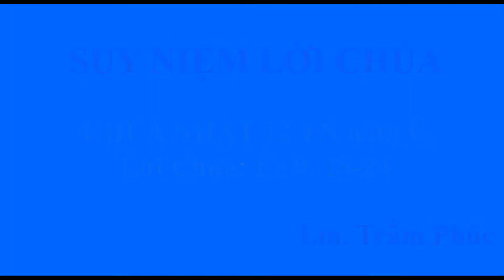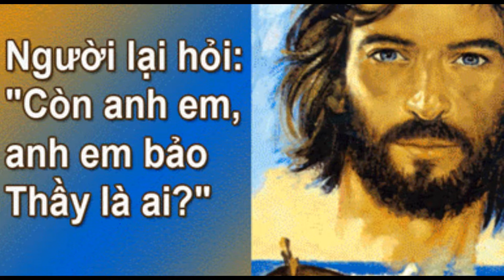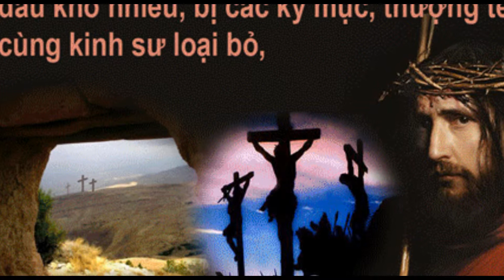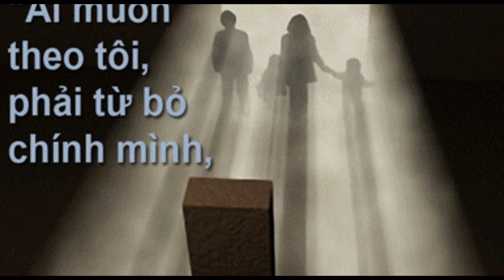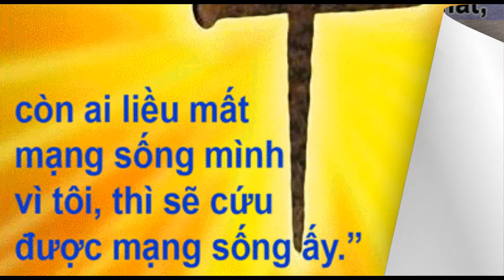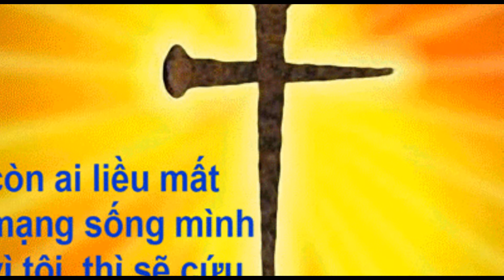SUY NIỆM CHÚA NHẬT 12 TN năm C_LM Trầm Phúc